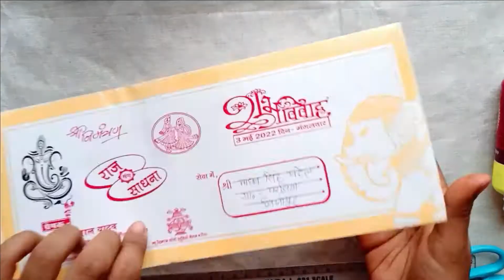5 beautiful paper wall decor ideas | new wedding card reuse ideas | easy wall hanging craft ideas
Hello everyone
This video is all about- how to use shadi card.

1. How to use shadi card?
2. How to make easy wall hanging
3. Craft wall hanging
4. Reuse ideas
5. How to make wall hanging with paper
6. Cardboard crafts wall hanging
7. Wedding card reuse idea
8. Paper craft easy wall hanging
9. Art and craft wall hanging
10. Wall hanging with waste material
11. wall hanging handmade
12. homemade craft